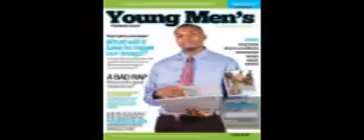YMP Radio show commercial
Shoutout to our Audio Engineer Sabrina Diamond Lewis,.seeing the vision,.creating & Producing our 1st. YMP radio commercial,..."appreciate you long time"! Founder Jeffrey Hodges